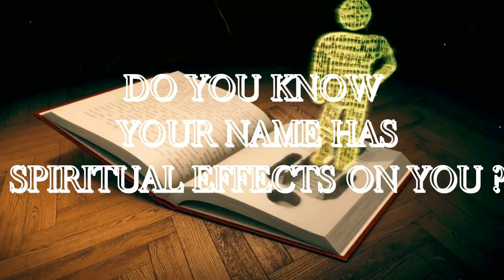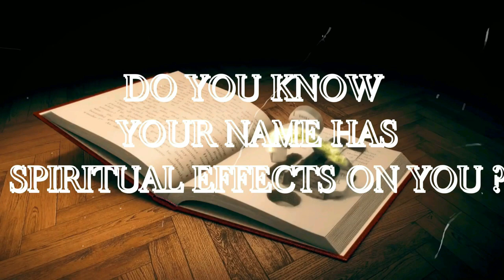(26) IS THE NAME ISAAC A POWERFUL NAME AS DEPICTED IN THE BIBLE?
Some names have been known to be powerful because it has it basis from the bible,
This video explains why it might not actually be so.